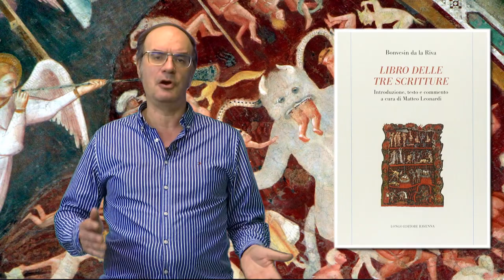Bonvesin da la Riva, il Dante di Milano